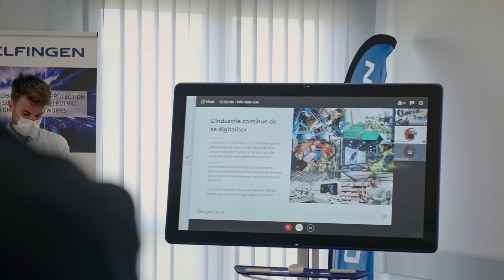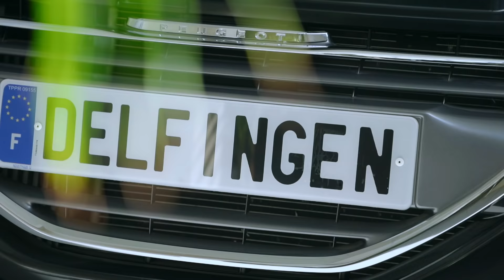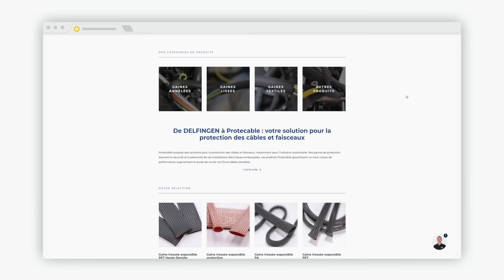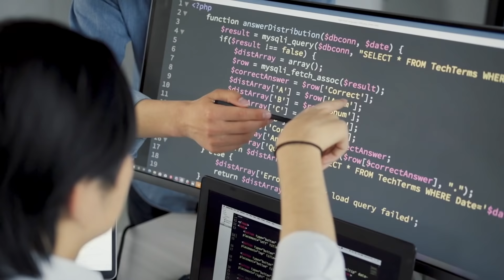Témoignage client - Delfingen x SFEIR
Retrouvez le témoignage de , R&D Project Manager chez Delfingen qui nous parle de leur transformation digitale accompagnée par Google et SFEIR